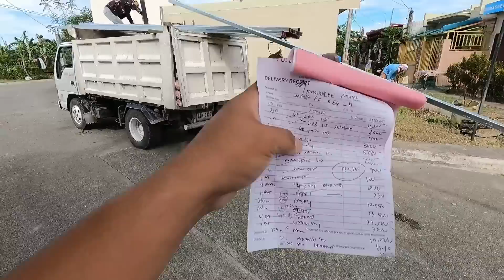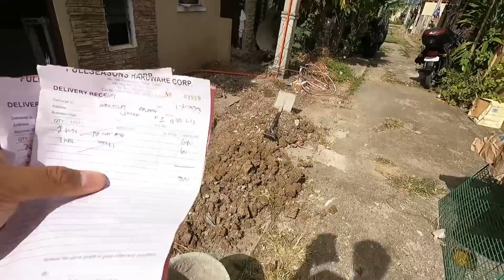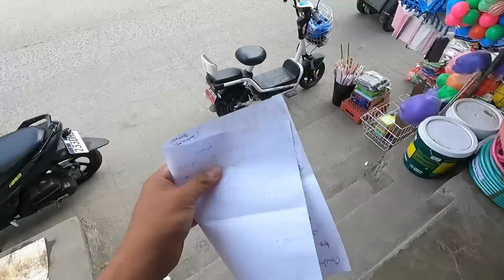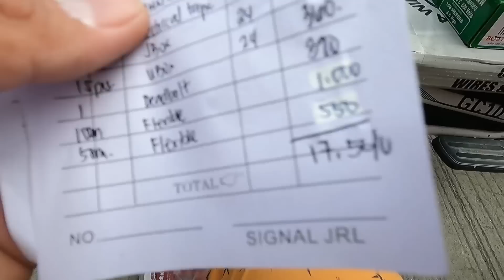UNANG ARAW SA BAGONG PROJECT NA ROWHOUSE AT MGA PINADELIVER NATIN SA HARDWARE !!